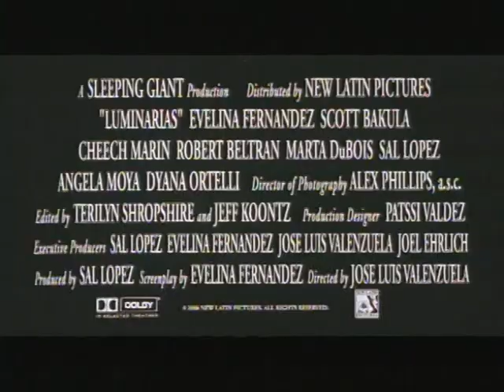Luminarias (2000) Trailer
Four professional women meet at an East Los Angeles restaurant called Luminarias to share secrets about their careers, love, family, and sex.